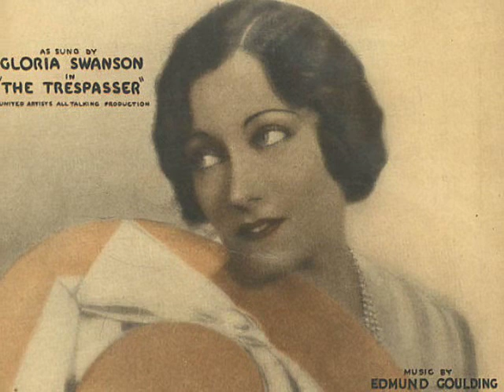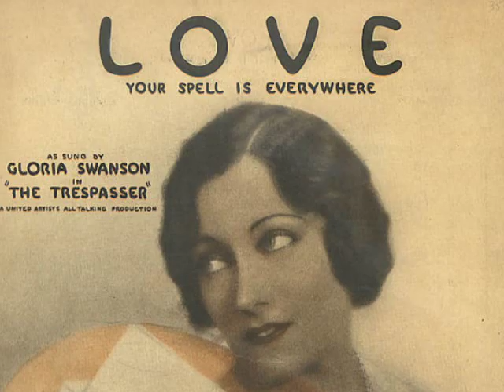Popular 1929 Music - Arden & Ohman - Love Your Spell Is Everywhere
Popular 1929 music - Arden &  Ohman with their orchestra - Love Your Spell Is Everywhere @Pax41 music of the 1920s era.
vocal by Frank Luther
recorded 9/6/1929